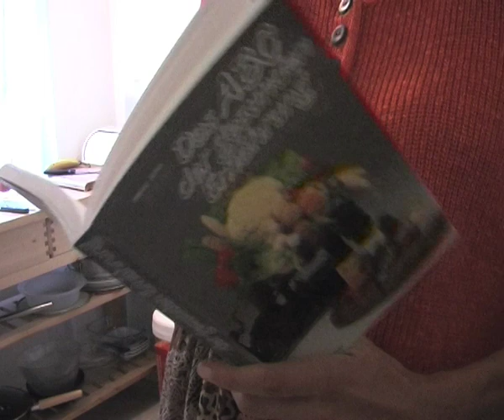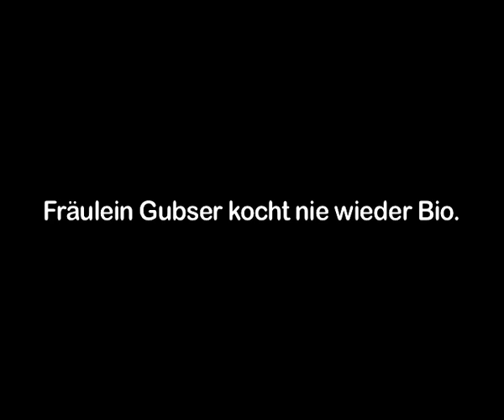fräulein gubser 2